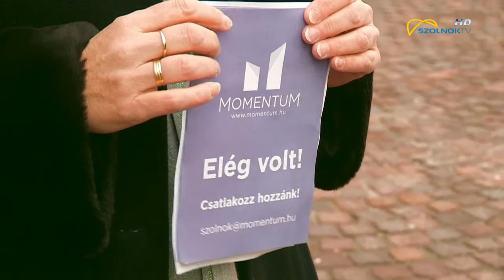Momentum sajtótájékoztató 2018.02.16.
A polgármestert és a város közgyűlésének összes tagját lemondásra szólította fel a Szekeres Éva a közvilágítás korszerűsítése ügyben az Olaf által feltártak miatt. A Momentum országgyűlési képviselőjelöltje szerint azért kell mindenkinek felállnia, mert együtt felelősek a történtekért.